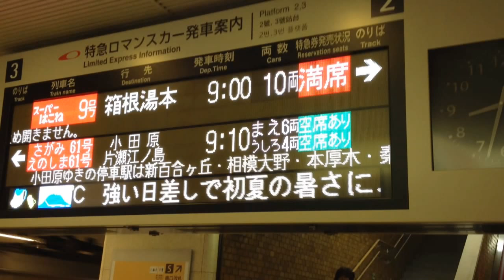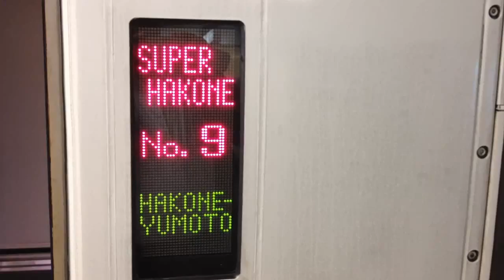小田急ロマンスカーVSE スーパーはこね9号 9時発 箱根湯本行き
新宿駅　VSE（Vault Super Express　50000形